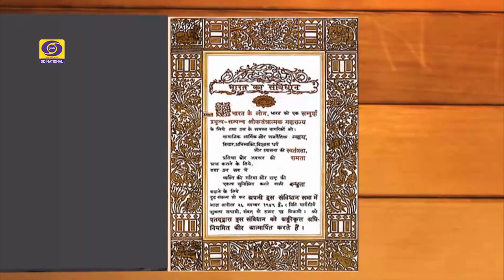GEI(19/7/19)/Life Skill Social&Emotional Learning/Padmashri Eye Specialist Dr.Vikas Mahatme,MP(RS)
Good Evening India/Life Skill Social & Emotional Learning/Deepalaya NGO/Padma Shri Eye Specialist  Dr. Vikas Mahatme,MP(RS)/ A. J. Philip, Secretary & Chief Executive, Deepalaya